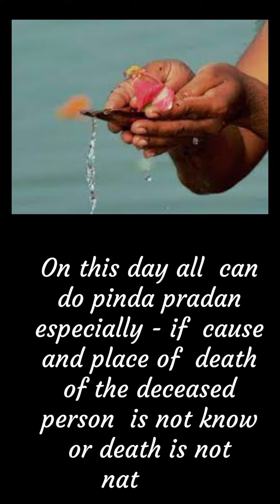Mahalaya Amavasya Significance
Today is Mahalaya Amavasya. Mahalaya marks the last day of Krishnapaksha (a 16-day long period devoted to ancestors).The last day of Pitripaksha is dedicated to the deceased members of a family. People perform tarpanam, a ritual in which an offering is made to the ancestors.